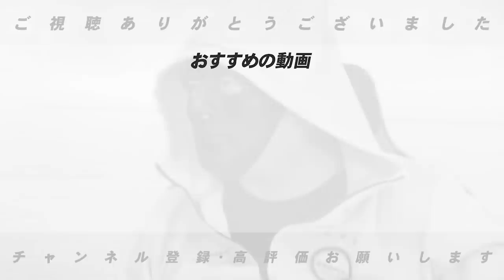『江川卓VS山倉和博』巨人軍最強バッテリーを語る。